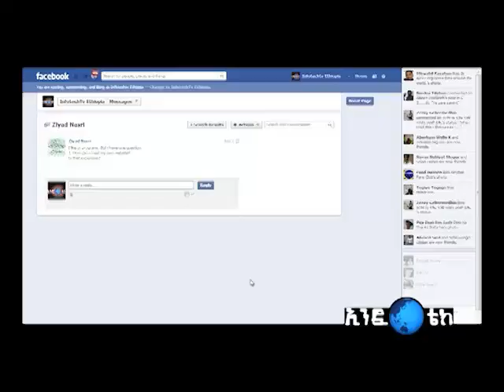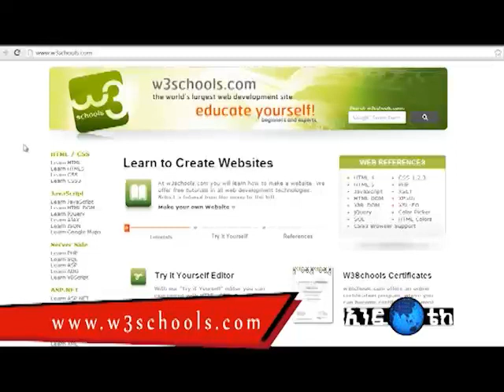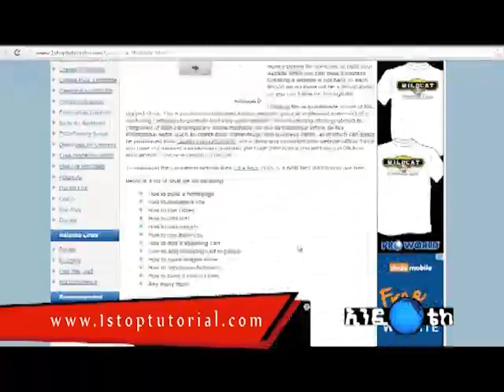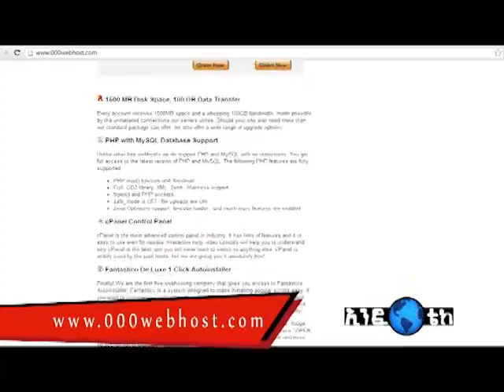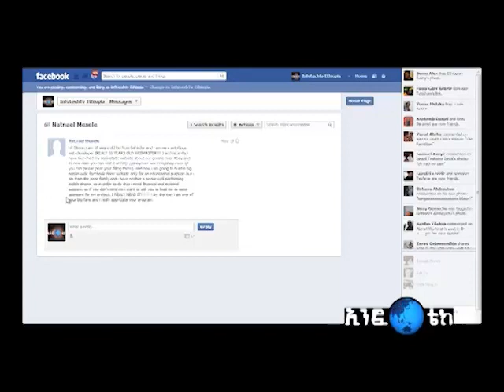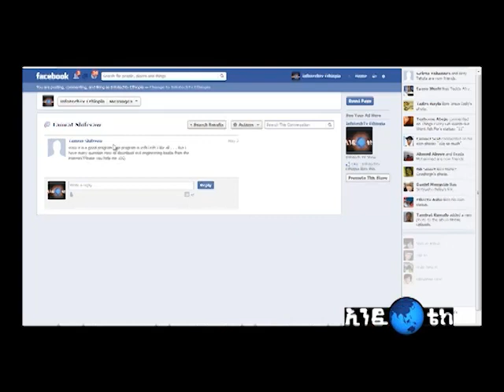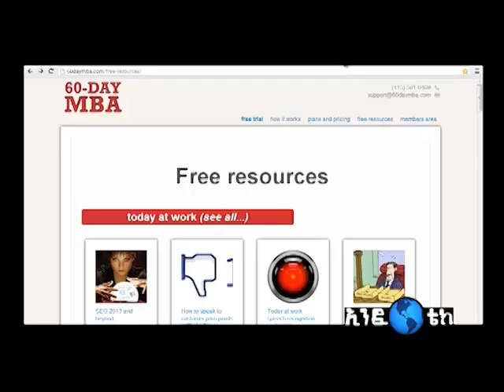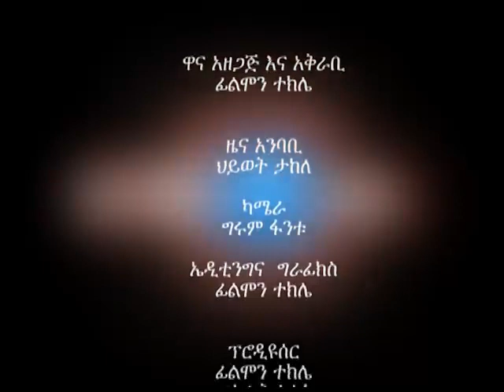Infotech Tv Show (Filmon Tecle) : Seasons 5 Episodes 12 - July 14-2013